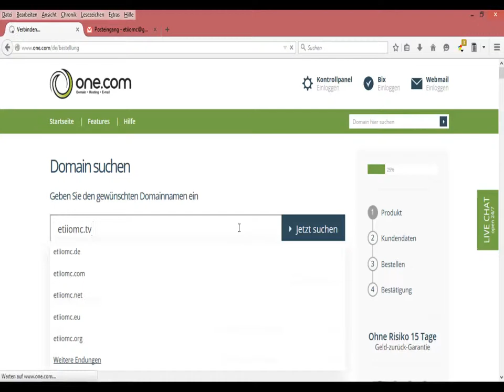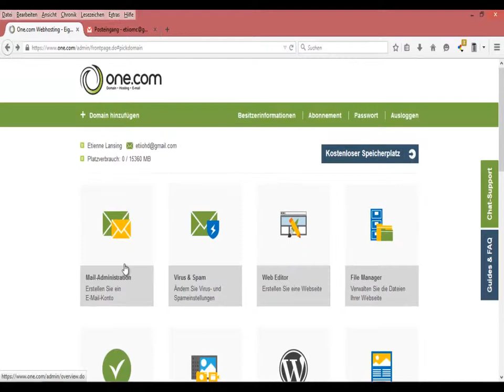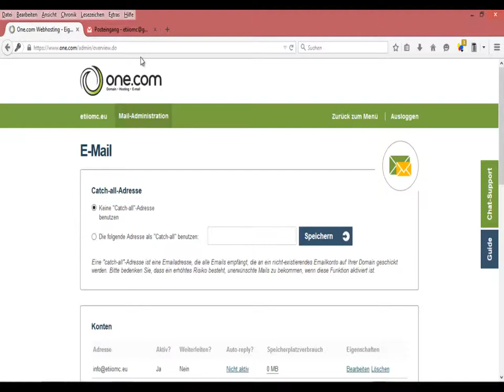Eigenen Email Domain erstellen | etiiomc 2015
Unsere Hoster

Server

Sonstiges